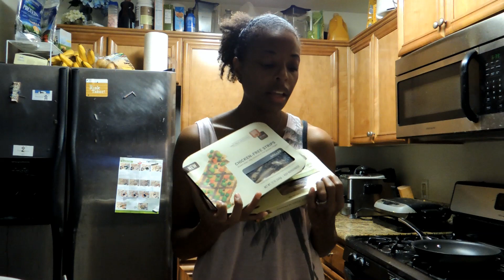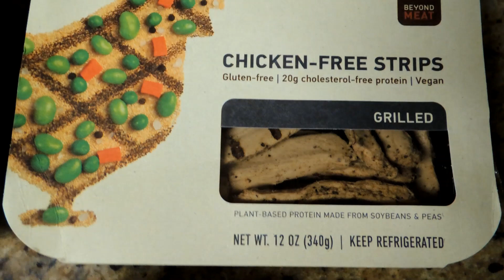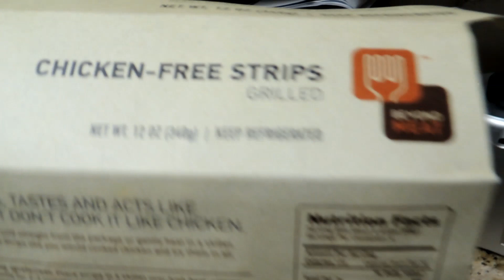"Beyond Meat" Gluten Free & Vegan! 9-16-17, 2013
Hey Guys! Check out today's events: I got my workout on today, made some juice, bought some great new vegan and gluten free products, and I ate a yummy salad!